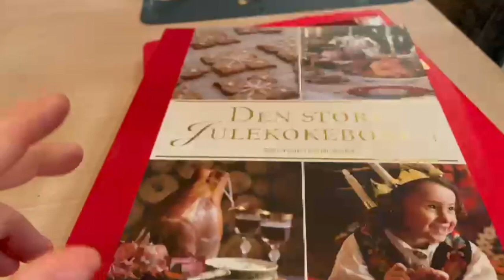2021 Dag 310 | Nesten ikke stemme og frem med julebøkene